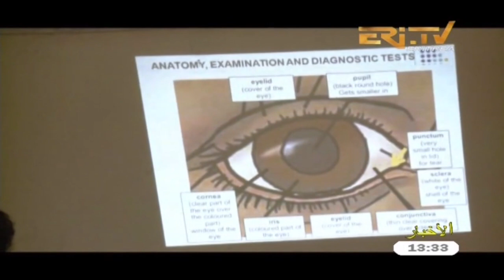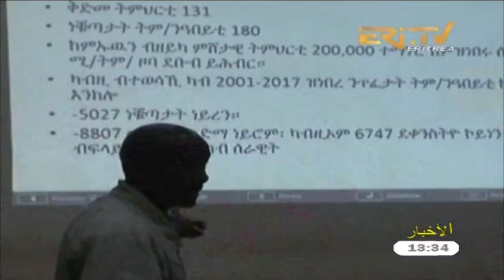ERi-TV Arabic News - December 12, 2017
ERi-TV Arabic News from Eritrea for December 12, 2017